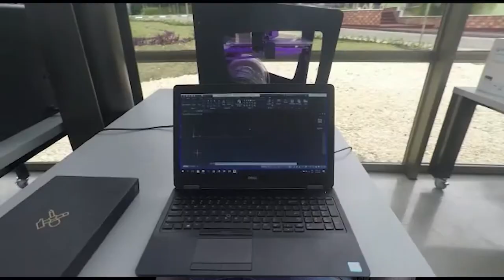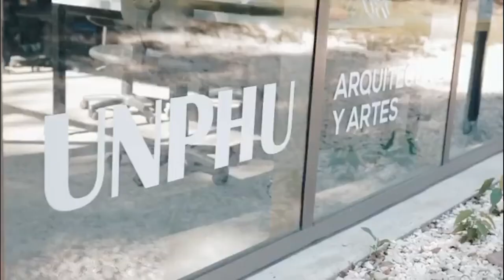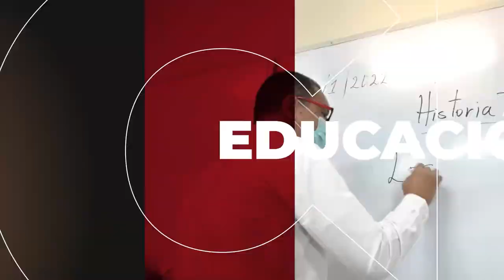Qué ofrece la carrera de arquitectura de la UNPHU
Heidi De Moya, directora de arquitectura de la Unphu, explica los detalles de la reciente acreditación de la carrera en la Universidad Pedro Henriquez Ureña, en qué consisten los planes de estudio y el compromiso académico para lograr espacios habitables en República Dominicana.